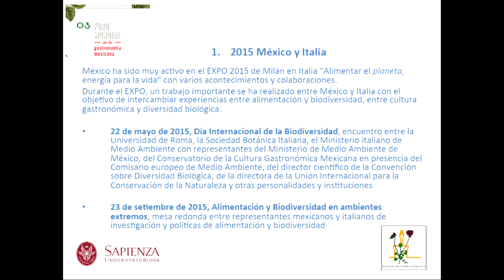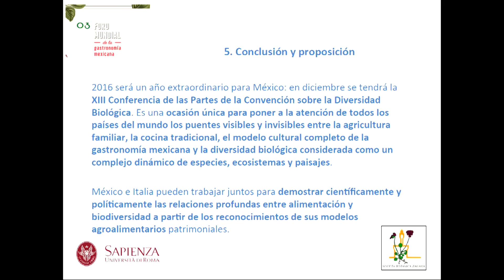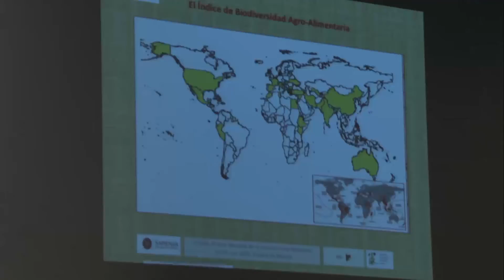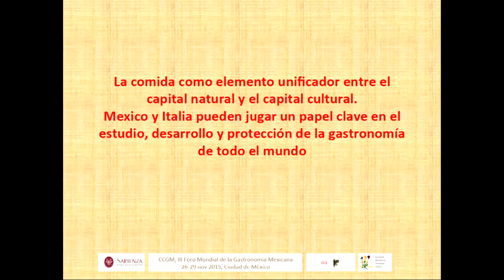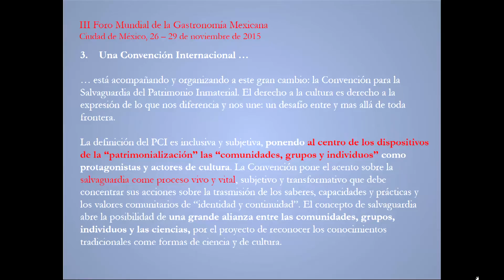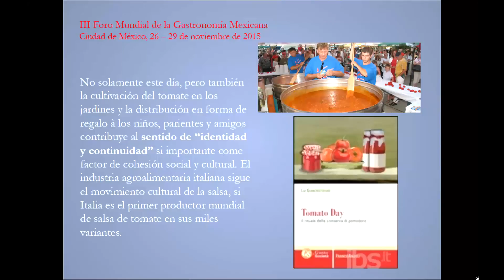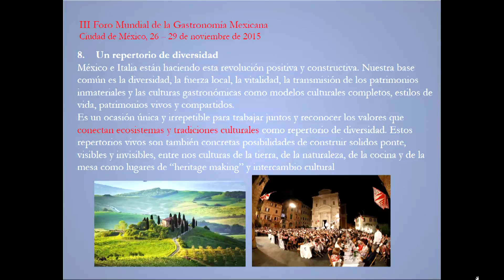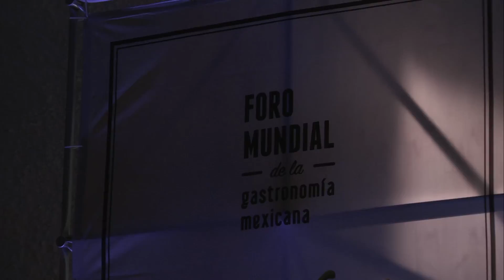III FMGM, México Italia, los productos, CNA Estudios Churubusco 2015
III Foro Mundial de la Gastronomía Mexicana
Valentina Zingari, Pier Carlo Zingari y Roberto Valenti